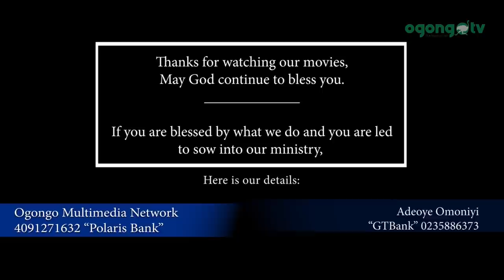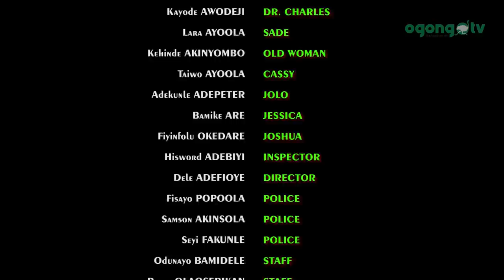BEYOND I DO PART 5||DIRECTED BY ADEOYE OMONIYI||LATEST GOSPEL MOVIE||LATEST NIGERIAN MOVIE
Do you remember this movie? Sharon was raped by Armed Robbers in the presence of Jide, her husband. Jide could not later cope with the memory of the Rape. Then the story Began.

If you are the one ( God forbid) or You want to advise  the victim, What will you do or Advice

This is beyond perfection
This is beyond mutual love
This is BEYOND I DO

Kindly watch Beyond I do Part  1, 2, 3&4 as you get prepared for the part 5

written by Seyi Pedro Adetola